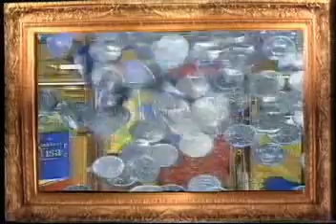Skrattspegeln (1993)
Introt till "Skrattspegeln" från 1993.